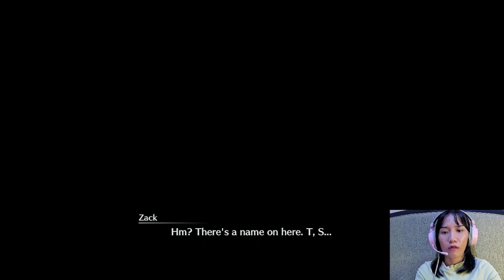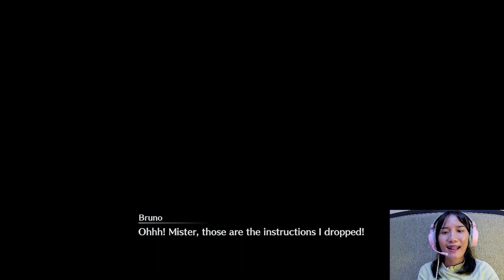Musuh Satu Ini Kabur Terus!!! - Crisis Core Reunion Final Fantasy 7 #12 Gameplay [INDONESIA]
Hi temen2!!!
Kita bakal ngelanjutin ya pengejaran si Hollander yang sepertinya nih gak pernah selesai. Apa bisa ya kita kejar si bapak satu ini ?
Dan akhirnya kita bertemu kembali dengan Sephiroth!! Sudah lama banget ya kita gak ketemu sama Sephiroth hehe!!
Temen2 langsung nonton aja deh biar tau apakah kita berhasil menyelesaikan misi kita!

Pingin main game yang sama dengan aku bisa ke sini

Terima kasih sudah nonton NianDiSini ❤